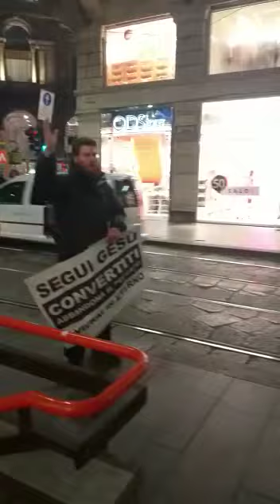Il nostro caro fratello Aaron Proclamando Cristo nel centro di Milano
Testimoniando di Cristo a Milano, il Signore continui a Benedire il nostro caro fratello Aaron della Germania... Sicuramente qualcuno doveva udire in quella lingua! Amen, il Signore controlla ogni cosa. AL NOSTRO GRANDE ADONAI SIA LA GLORIA.